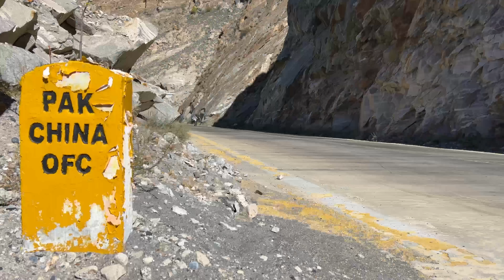Pakistan - the most underrated country in the world!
A video about life, tourism and how to travel in Pakistan & top places to visit.

Yours!

The youngtravelerclub

- Like Shadows - Ooyy, GEMINII
- Dissociated - nothanks
- Lok Samastha (Instrumental Version) - PAWAN KRISHNA
- Muted Rain - Amaranth Cove
- Water Clouds - AMBIENTALISM FEAT. STEFAN MOTHANDER